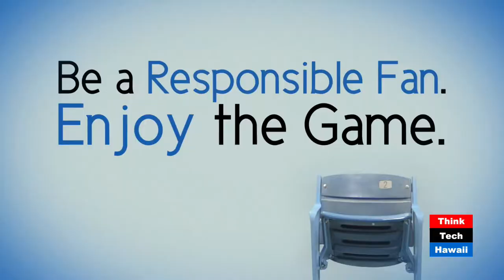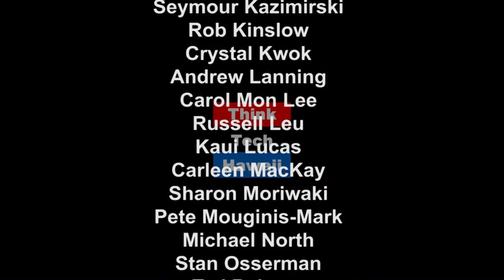Dont Fool with the Heat, Stay Cool and Neat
Tommy Silva, President and CEO of TNT Tinting, appears on Code Green with Howard Wiig to describe the wonders of high-tech window film that keeps out the heat, glare and UV, while offering a crisp, clear view outdoors.